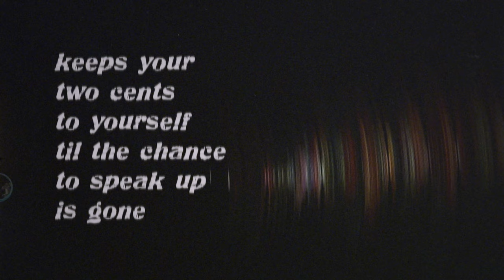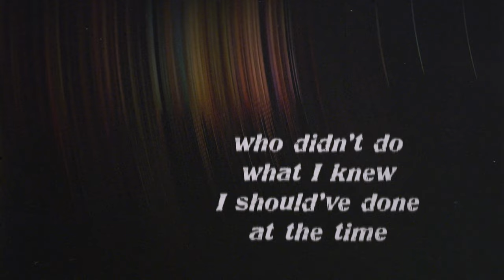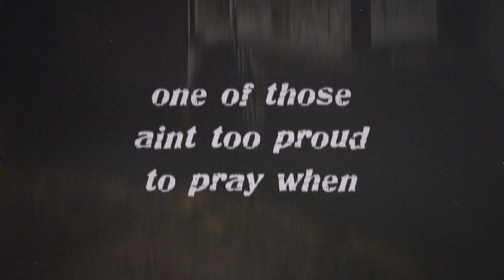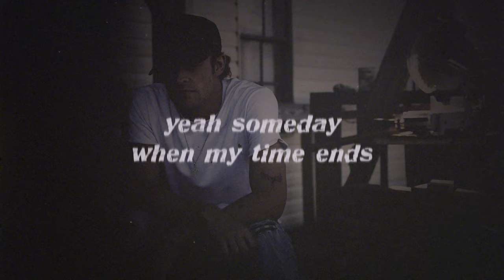Tucker Beathard - One of Those (Lyric Video)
The first country artist to release a debut double album, singer/songwriter Tucker Beathard was immediately praised as Beathard “bares his soul” on the vulnerable collection that focuses on Beathard’s craft, bringing “smart pieces from a singular mind, the kind of material that comes from someone who marches to his own drum and mines that perspective for his worldview” (Billboard). Citing influences ranging from Blink 182, Kings Of Leon to Led Zeppelin and AC/DC, Beathard’s homegrown sound is turning heads. Following the independent release of “Nobody’s Everything,” Beathard signed a major recording deal with Warner Music Nashville. Beathard immediately garnered attention as “a country breakout,” (Entertainment Weekly) with his debut Top 5 breakout anthem “Rock On” and touring relentlessly including major festival including Lollapalooza, Bonnaroo, Austin City Limits Festival, Stagecoach and Faster Horses Festival, often playing upwards of 200 shows a year. Between touring, Beathard, a prolific songwriter, can be found in the studio, writing, recording, and playing his music.